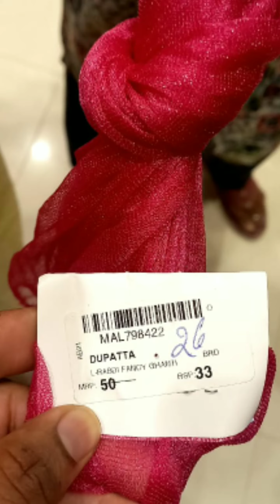33 ruppes chunni proof | ఫేక్ విడియో kaadu | explore with veda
33 ruppes chunni proof |  ఫేక్ విడియో kaadu | explore with veda